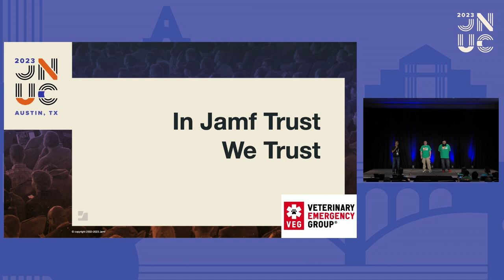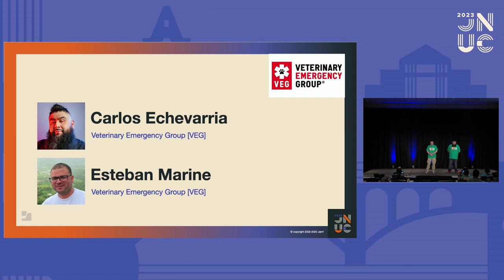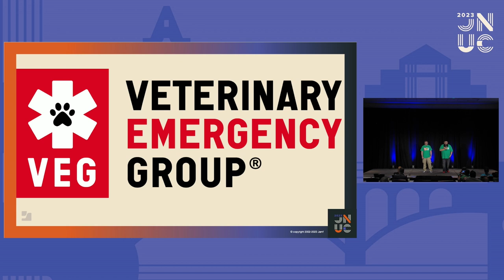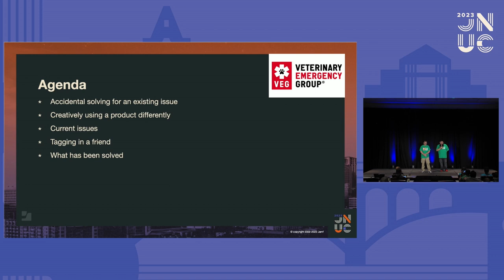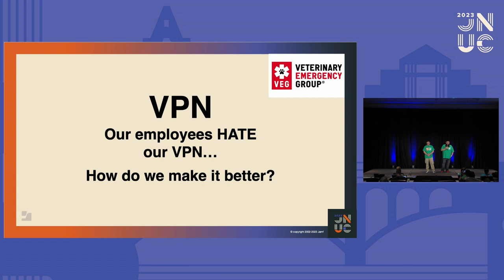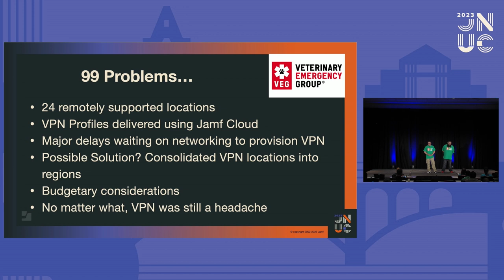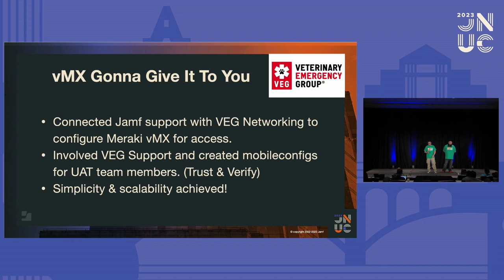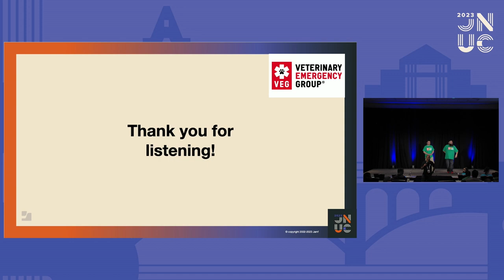In Jamf Trust We Trust | JNUC 2023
Learn how to use Jamf Trust to create a solid and scalable VPN solution across your organization.

VPN always presents a challenge to IT. Making sure that the product(s) are not only up-to-date but, more importantly, zero-day as well. With this in mind, see how we leverage Jamf's historical cadence with zero-day solutions to our advantage. See how we (VEG) use Jamf Trust to establish an end-to-end VPN to all of our locations — with a trusted and scalable solution.

Session 1141